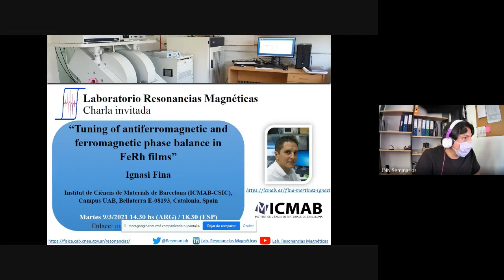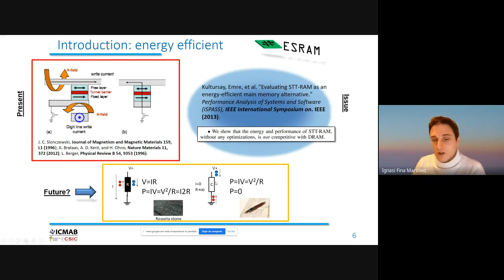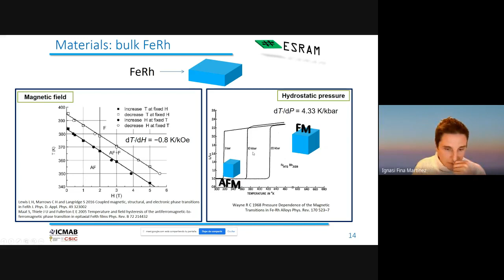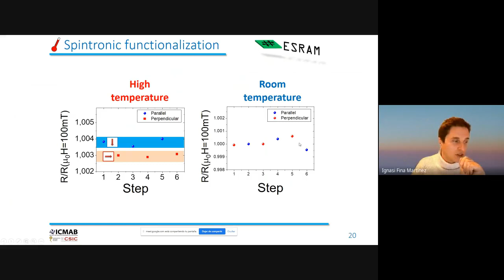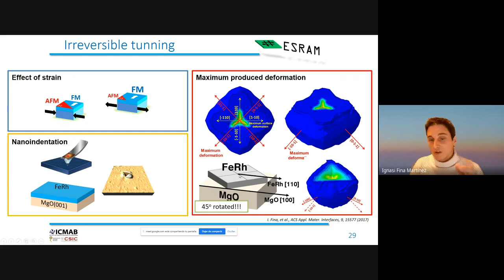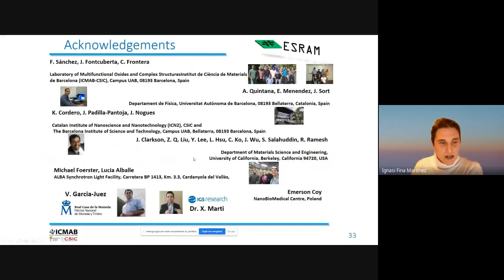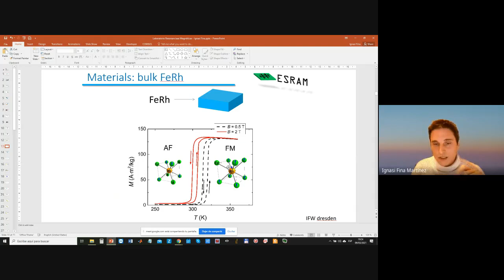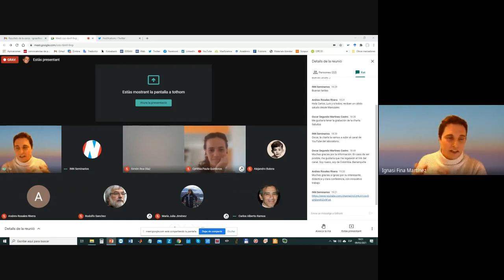Tuning of antiferromagnetic and ferromagnetic phase balance in FeRh films Ignasi Fina 09-03-2021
Ignasi Fina
Institut de Ciència de Materials de Barcelona (ICMAB-CSIC), Campus UAB, Bellaterra E-08193, Catalonia, Spain

FeRh shows an antiferromagnetic to ferromagnetic phase transition while increasing the temperature at around 90°C. There is a wide range of temperatures at which there is coexistence of antiferromagnetic and ferromagnetic phases. Antiferromagnetic and ferromagnetic phases have very different lattice parameters and thus their balance is very sensitive to strain. These features make FeRh a playground material for the investigation of the antiferromagnetic/ferromagnetic phase coexistence. Methods to modify the antiferromagnetic and ferromagnetic phase balance in FeRh are hydrostatic pressure, chemical pressure, and epitaxial strain by substrate selection, among others.
I will present results exploiting piezoelectric substrates for in operando tuning of FeRh antiferromagnetic and ferromagnetic phase balance by electric field. Time-resolved local and macroscopic magnetoelectric characterization allow us to infer the particular memory effects present in this system and its dynamics. Two functionalities can be exploited from the observed memory effects. First, extremely large magnetoelectric coupling is observed with local evidence of forbidden 180o magnetic switch under applied electric field. Second, electric hiding of magnetic information is observed, which can be a useful functionality for security applications. We will finally show how we achived the nanometric control of antiferromagntic/ferromagnetic phase balance in an irreversible manner.